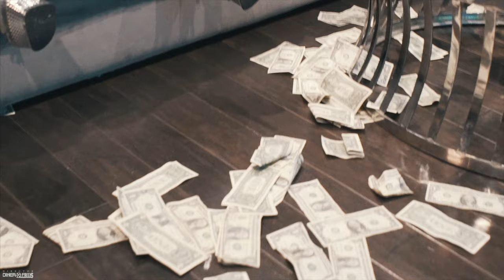Lil Walt - She Wit it (Official Video) Shot